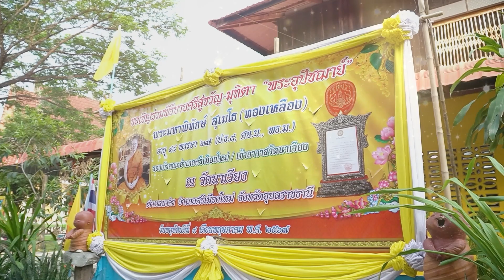พิธีเจริญพระพุทธมนต์ พระอุปัชฌาย์ พระมหาพิทักษ์ สุเมโธ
พิธีบายศรีสู่ขวัญ-มุทิตา "พระอุปัชฌาย์" พระมหาพิทักษ์ สุเมโธ (ทองเหลือง)
ณ วัดนาเวียง ต.นาคำ อำเภอศรีเมืองใหม่ จ.อุบลฯ